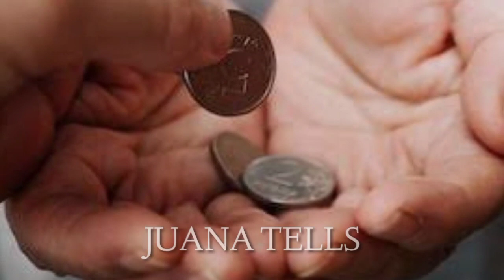MAG-AMANG PULUBI, IBINALIK ANG TULONG SA BITANA NA TUMULONG SA KANILA!! | Pinoy Tagalog Story